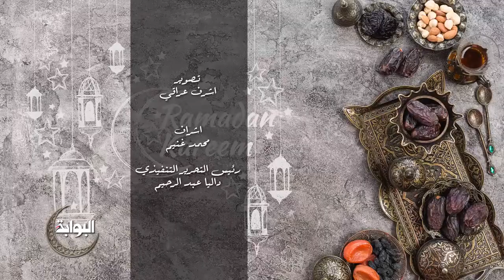مناقشة كتاب مزامير القرآن العظماء السبعة في التلاوة للكاتب أيمن الحكيم